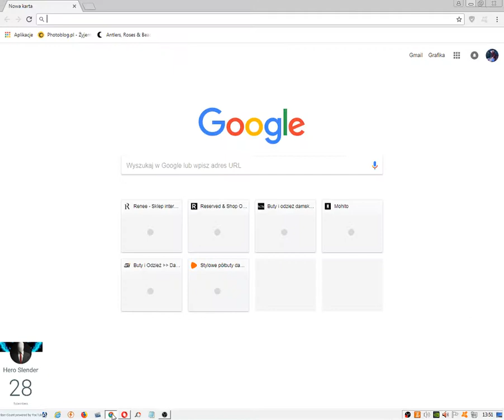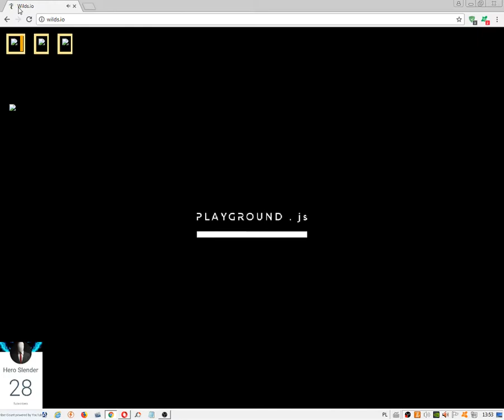Wilds.io kupuję czaszke na głównym koncie :)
Eloszka :P